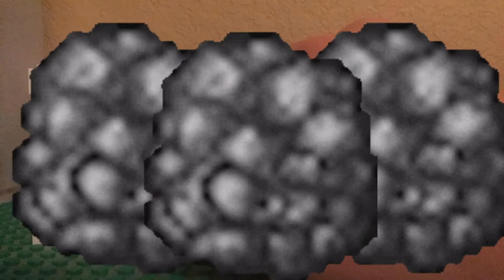2022!!!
It’s a new year baby!!!